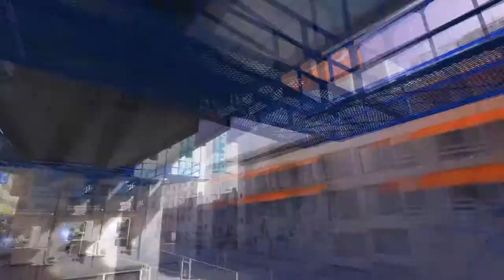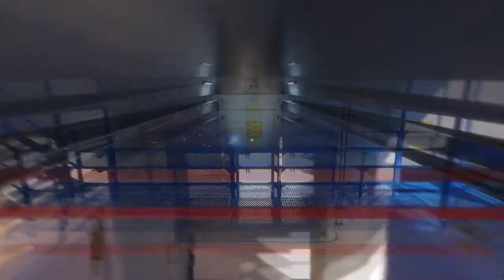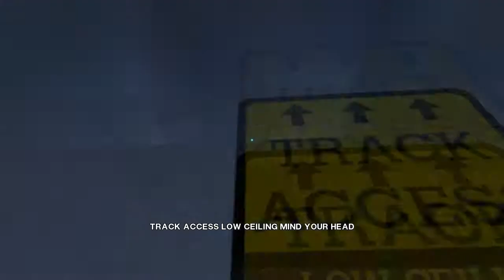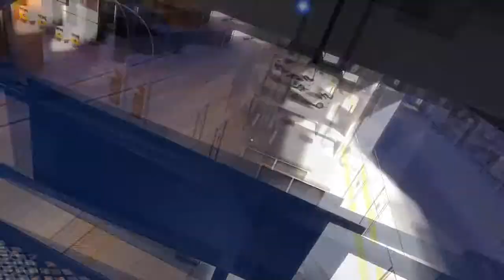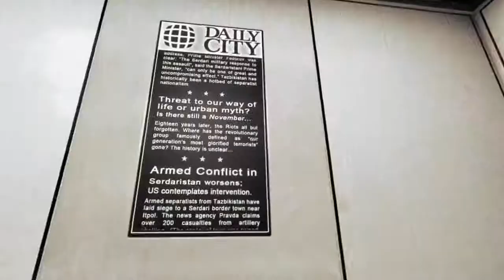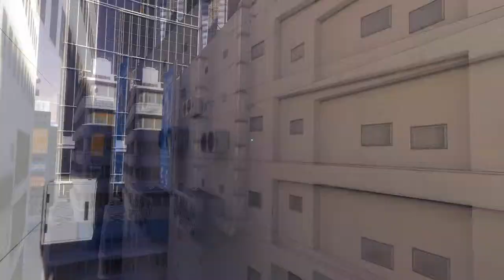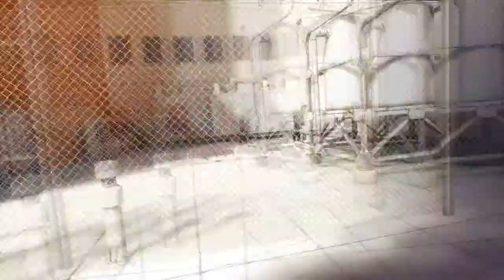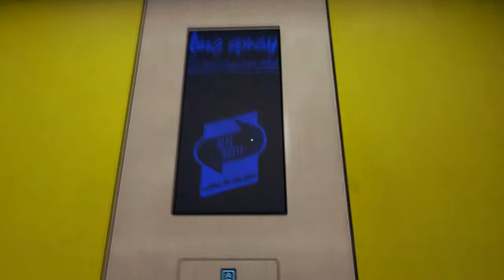Let's Play Mirrors Edge Pt 8: Surviving + Forfeit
Another segment of the Mirror's Edge Play Through with some TF2 clips at the end for the forfeit. Melee only Heavy using the Eviction Notice... and the Buffalo Steak Sandvich every now and again.